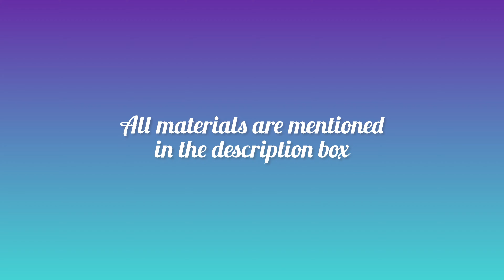Easy Waves Painting for Beginners | Acrylic on Paper | Step by Step Acrylic Painting Tutorial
Hi everyone!
Hope you are all well.. Today we are going to learn how to paint waves (different perspective from my last video) with acrylics on paper. A beautiful water painting which will have a calming effect on you, for sure. I personally love to pant water and sunsets. Hope you enjoy this painting tutorial.

MATERIALS USED-
1. Camlin artist acrylic color
2. 300gsm watercolor paper
3. Painting palette
4. Paint brushes
4. Water
6. Tissue paper